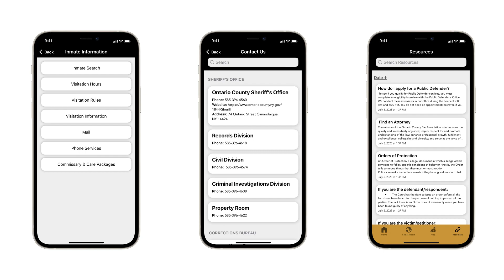Ontario County Sheriff's Office unveils new mobile app!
Your life in the Finger Lakes delivered 24/7/365 on every device.